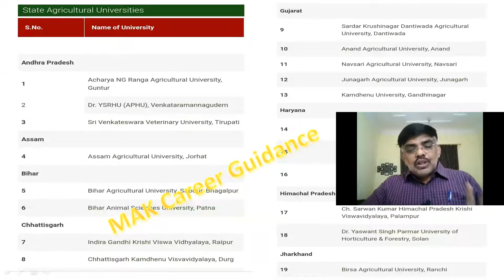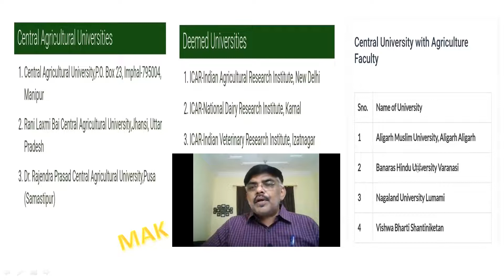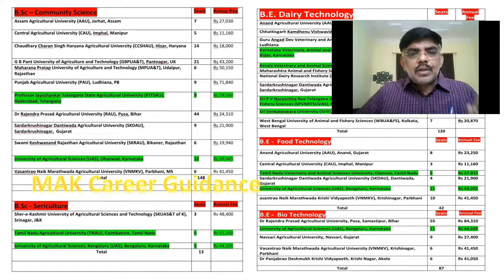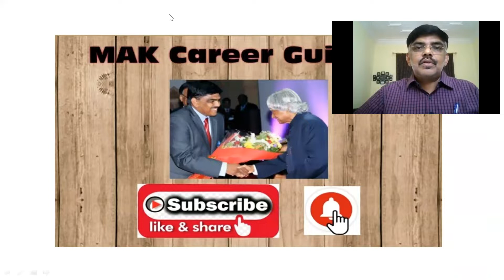ICAR2021 |Registration updates| ICAR AIEEA 2021 Fully explained in Tamil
pdf file for    SEAT MATRIX